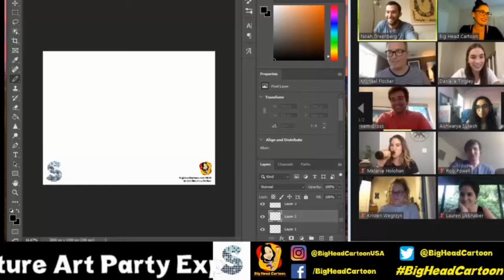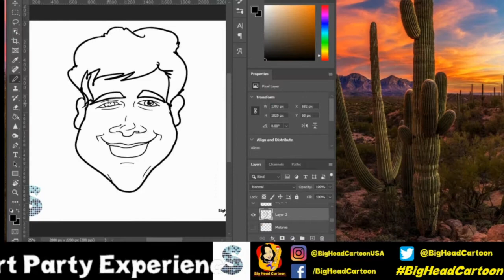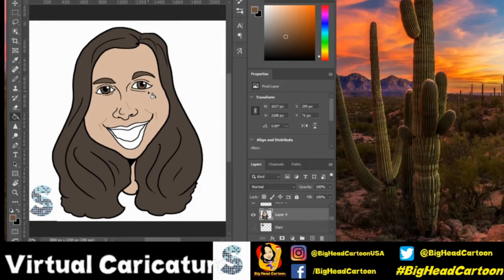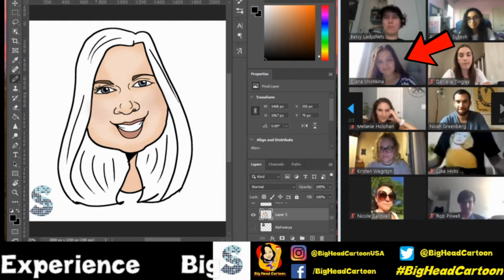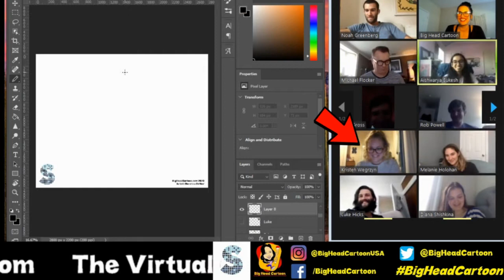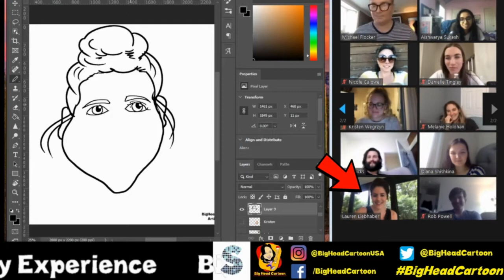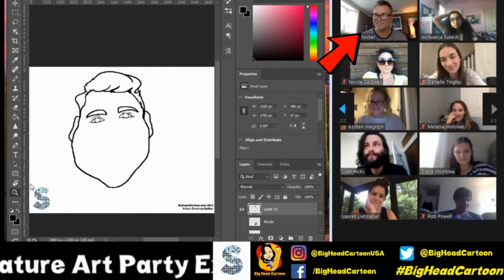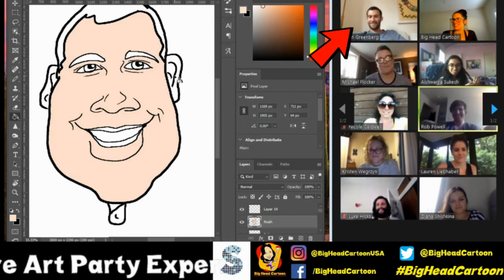Virtual Team Building | Zoom Party Ideas | Super fun way to entertain your team!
Virtual Team Building | Zoom: Virtual Caricature Art Party Experience- Artist Christina DeNee' entertains the team at Slacker Facts with her "Big Head Cartoon Virtual Caricature Art Party Experience" bringing a Live Digital Caricature Artist right to your Zoom Meeting!

Taking only 3-4 minutes per head; your guests receive a one of a kind experience and take away a one of a kind keepsake. Including company or organization branding we can also bring a Live Drumming DJ playing all the hits!

Our package options include:

Downloadable Individual, Couples, & Group Digital Caricatures
Live Drumming DJ (option)

Theme & Branding

Zoom Hosting & Virtual Cue

Landing Page
Digital Marketing Material

Video Download of the Experience

With multiple artists on staff to ensure we can entertain large groups! We are the perfect Party Alternative for Birthday Parties, Happy Hours, Graduation Parties, College Gatherings, Virtual Meetings and more!

Big Head Cartoon Caricature Art & Entertainment